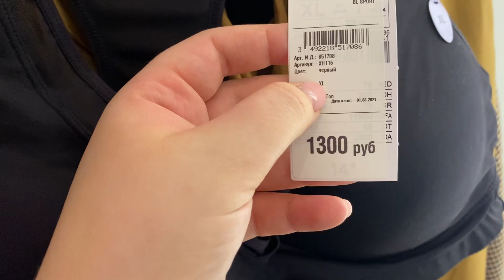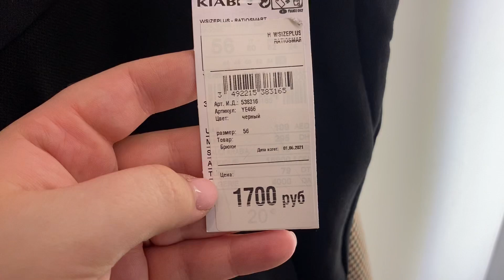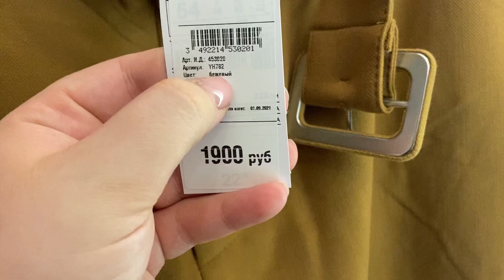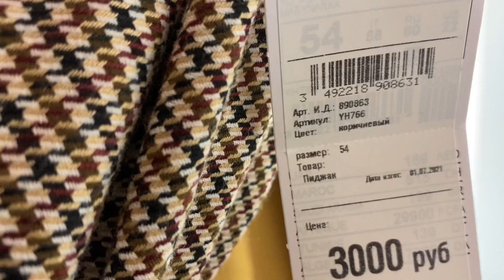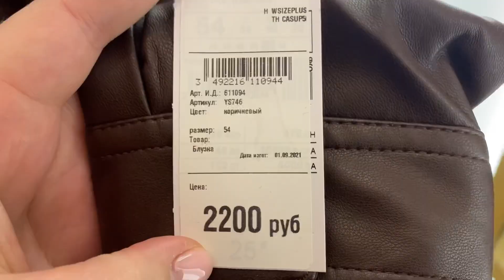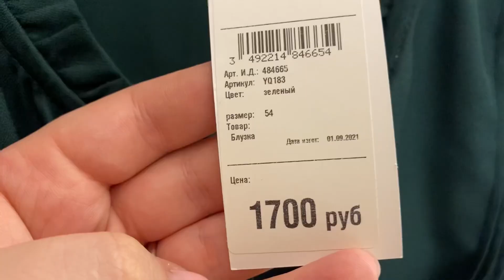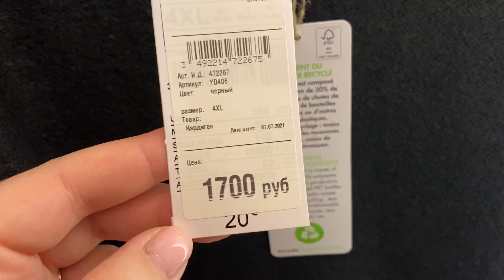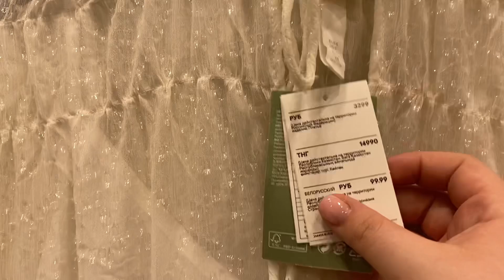Шопинг Plus Size | Мода для полных девушек | Kiabi